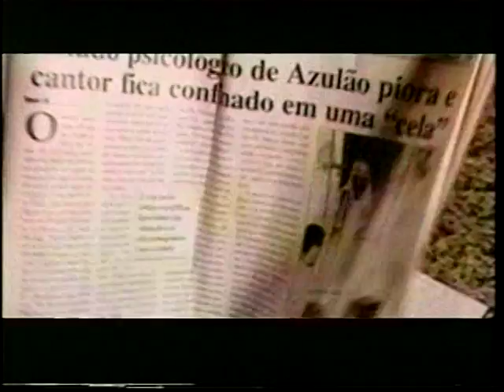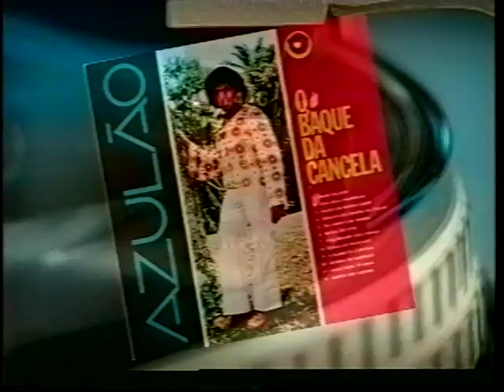Documentário Azulão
Documentário em homenagem a Azulão - Título: Azulão, o pequeno grande - Gravado no ano de 2003

Documentário premiado como melhor trilha sonora na jornada Bahia. Também melhor trilha sonora adaptada no Festival Guarnicê - Maranhão.

FICHA TÉCNICA:
Direção: Eliane Macedo e Henrique Paiva
Direção de Fotografia: Henrique Paiva
Edição: J. Marcelino
Atores: Cláudio Ferrário (Pato) e Edson Negão (Adamastor)
Roteiro: Eliane Macedo
Produção Geral: Rosa Melo
Produção Studio: Ruth
Câmera: Raimundo Nonato
Som: Osmam Assis
Computação Gráfica: Fernando Jorge e Eduardo Felipe
Cenário: José Carlos (Pá)
Iluminação: Henrique Lopes
Maquiagem: Tabira
Still: Carlos Sá
Motorista: Ricardo Laranjeiras
Gerente de Projeto: Cláudio Lisboa